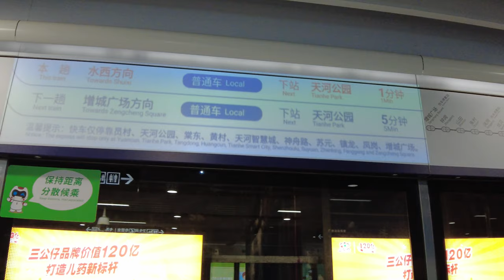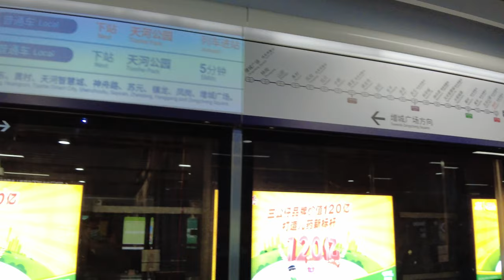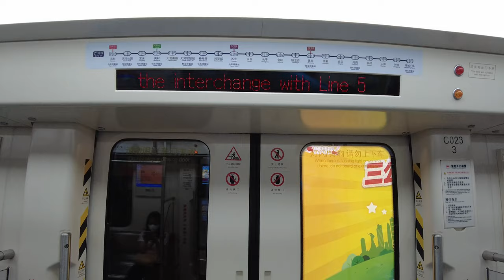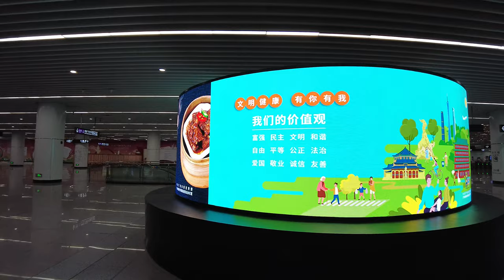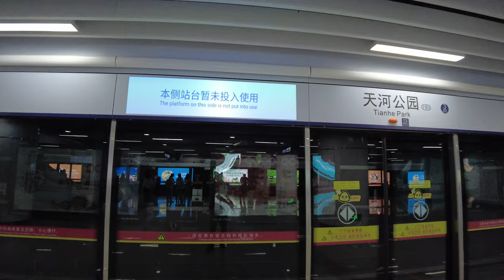A Tour of Guangzhou Metro Line 21 - Visit the largest metro station in Guangzhou China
In this video we’ll walk you through:
This is a tour of Guangzhou Metro Line 21, and I also visited Tianhe Park Station on the tour, it's the largest metro station in Guangzhou China.

Guangzhou Metro Line 21 in China, opened the first section project (Zhenlongxi Station to Zengcheng Square Station) on December 28, 2018, and opened the second section project (Yuancun Station to Zhenlongxi Station) on December 20, 2019 station), the building design color is dark blue.
Guangzhou Metro Line 21, the line starts from Yuancun Station, runs through Tianhe District, Huangpu District and Zengcheng District from west to east, runs through the eastern new city area, and ends at Zengcheng Square Station.
As of November 2020, Guangzhou Metro Line 21 has a total length of 61.6 kilometers, of which the upper section is 14.7 kilometers, the mountain tunnel is 6.8 kilometers, and the underground section is 40.1 kilometers; a total of 21 stations have been set up, including 17 underground stations. , 4 elevated stations; use 6-car marshalling B-type trains.

TIMESTAMPS
00:00 Intro
00:20 Yuancun Station
02:50 Inside the metro train
04:35 Tianhe Park Station
14:50 Dangdong Station